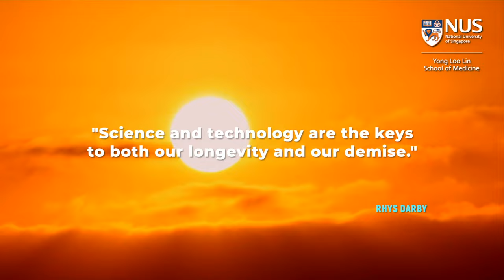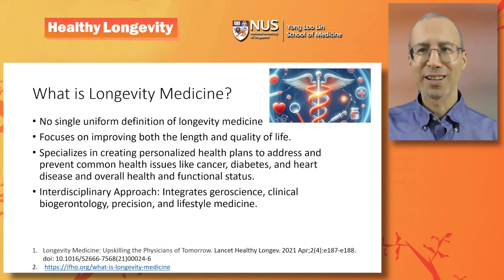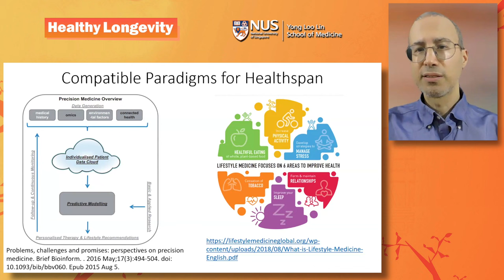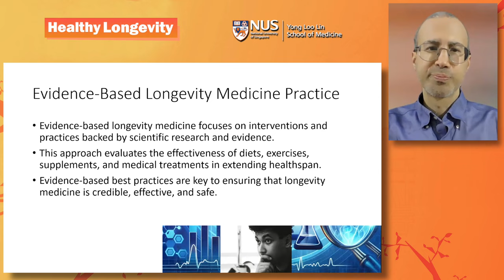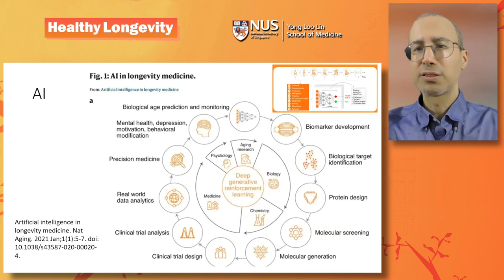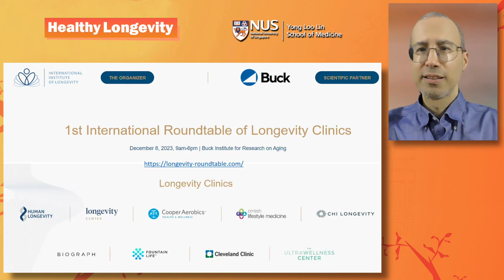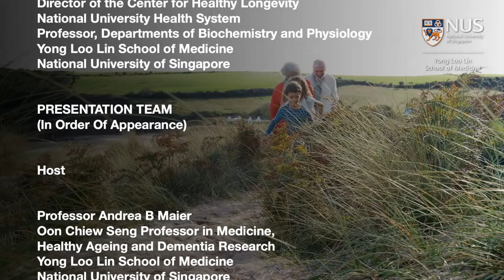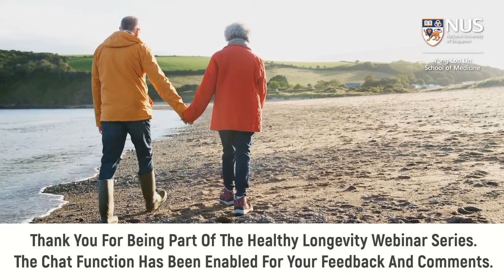The Future of Health: Longevity Medicine | Dr David Barzilai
In this webinar, Dr David Barzilai, Founder and CEO of Healthspan Coaching, shared how longevity medicine can best evolve to promote universal healthy longevity for all. He also discussed about the common objectives of longevity medicine, available tools, and emerging practice standards in longevity centres and clinics.